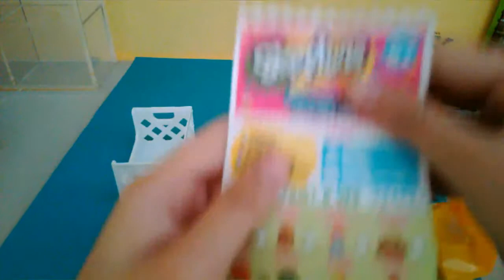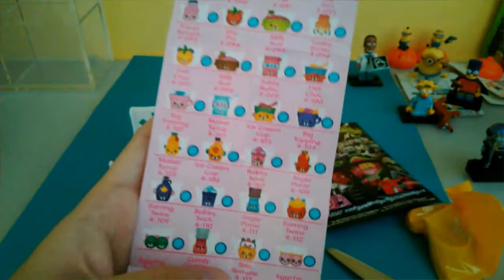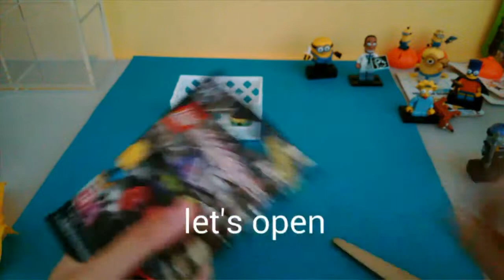Lego series 14 blind bag and shopkins season 4 basket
Sorry for not doing much videos, well I have lots of sch homworks.